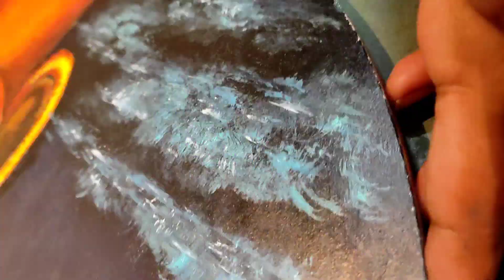BUDDHA'S PAINTING ON MDF BOARD| ART WORK | ACRYLIC ART WORK| YOUTUBE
hello everyone welcome back to my YouTube channel I know it's been a long time since we met u I am so excited to meet you all so in this video we are going to make with a bUDDHA'S painting

material required are#
Mdf board(21 inches) 8mm
acrylic color
paint brushes